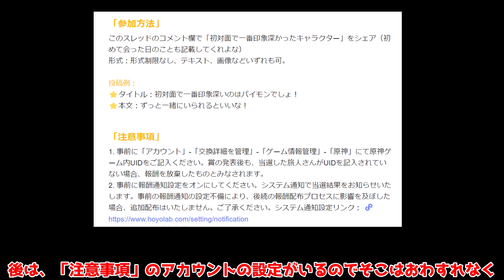【原神】4.1で「空月の祝福」が無告知で無料入手のチャンス！(月パス)」絶対参加すべきイベント！【攻略解説】フリーナ,ヌヴィレット,リオセスリ,フォンテーヌ,リークなし,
今回は最新バージョン4.1にて3周年記念のイベントです

4.1で追加！ネームドボス全3体の場所と討伐方法！隠しアチーブメント有！

世界任務「未完成のコメディ」全部一気に！任務で使う「特別許可券」全部やギミックや謎解きを解説！隠しアチーブメント有！

世界任務「海淵で引き離された光」ギミックや謎解きを解説！隠しアチーブメント有！

世界任務「未完成のコメディ」「ミリオネアゲーム」「メロピデの日常・安全な操作」ギミックや謎解きを解説！隠しアチーブメント有？

「エネルギー集約式コアユニット」全7個の場所と使い道 「豪華な宝箱・檻」ギミックや謎解きを解説！隠しアチーブメント有！

4.1隠し世界任務「特異点への道」ギミックや謎解きを解説！隠しアチーブメント有！

【原神】4.1当日！リオセスリの性能は○○依存か！後半登場武器の性能判明！マシナリーナーフ！

コードの有効期間は2023/9/27 12時〜2023/10/10 12時までです。

4.1前半キャラガチャ引くべきなのか？ガチャ評価！(胡桃,ヌヴィレット,フィッシュル,行秋,ディオナ)

【原神】4.1アプデ直前最新情報！今回は最大で100連分⁉回復阻害キャラ登場で戦闘環境も変化する！？

見落とし注意！4.1アプデまでにすること、確認すること13選○○だけは要注意！

4.1で3周年記念！20連分配布やヌヴィレットとリオセスリ実装に「召使」もついに登場！

今更聞けない？フォンテーヌの新しい鍛造武器は作るべき？期待値などで確認！

3周年4.1アップデートに期待修正改善してほしい点10選！10連分原石配布はあるのか？

9割知らない○○が実は強い！2周年を迎える伝説のキャラクターを知っていますか？

樹脂パスや将来四季が実装される！？３周年では実装されるのか！？未実装なものまとめ復刻イベントなど

4.0版！復刻待ち星５限定キャラクター解説！4.1フォンテーヌガチャでは誰が復刻するんだ！？

90連は不必要！星4狙いは罠は時代遅れ！？初心者の知るべき新時代のガチャの常識！確率天井！

勘違い多数？鍾離は引くべきキャラ？引く理由引かない理由を解説します！

4.0後半は引くべきなのか？星4含めて解説！「タルタリヤ,鍾離,,フレミネ,冬極の白星」

【低火力向け】4.0「螺旋11層」立ち回りを星4編成で解説！フライム対策

4.0螺旋12層,攻略法知らないと不可能？星4編成攻略立ち回り開花対策きたｗｗｗ

SevenPls
[4.0] Lyney 上級ガイド[武器、ヒント、聖遺物、ローテーション、チーム]

必須情報！フォンテーヌで追加の紀行武器は強いの？期待値はどれくらい？

いまさら聞けない？ベネットの必須事項解説！アタッカーを否定するとんでもない最強キャラです。(聖遺物/武器/ビルド)

原石大量！4.0で追加された珍奇な宝箱全25個を回収！(20番訂正です。)

最新版！本国で4.0ティアリストが公開！リネやリネットの評価は！？雷電将軍陥落！？最強キャラは！？

「ルミドゥースベル」リネット「突破素材」「全79個」入手方法74個回収ルート！

4.0世界任務「水仙のアン第２幕,第３幕」「アンの物語」無限ループ！「マリアンの物語」豪華な宝箱と隠しアチーブメント！

4.0隠し世界任務「続・良いモノに悪いセンス」原石大量と隠しアチーブメント！